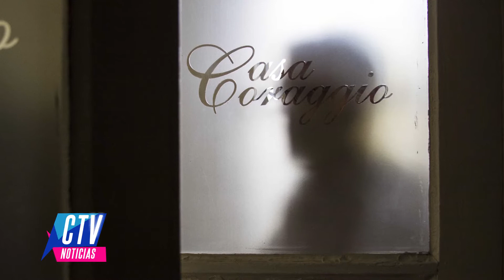CTVNoticias- CASA CORAGGIO EN EL BAFICI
Una película de Baltazar Tokman filmada en Los Toldos mezcla de documental y ficción. Se estrena este Viernes 21/4 a las 18.30 con repeticiones el Sábado y Domingo. ¡No te la pierdas!